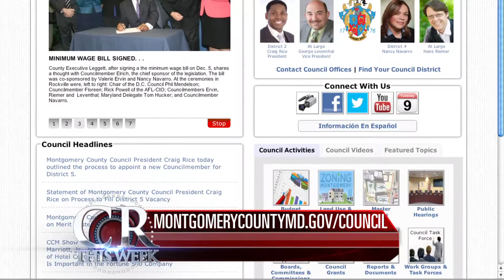Montgomery County Council Launches Redesigned Web Site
The Montgomery County Council today (Dec. 13) launched a redesigned web site that was months in the making—and incorporates many suggestions from residents who rely on information and features on the site.

The web site includes information on bills and legislation, master plans, zoning changes, the County budget, reports to the Council, up-to-date Council news and information on the nine Councilmembers. The site also provides easy access to packets of information about Council sessions and committee worksessions, a direct means to view past Council meetings via on-demand video and a quick link to the programming on the County's public cable station County Cable Montgomery (CCM).

"We have taken the input we have received from the many people who follow the Council regularly and made information more readily available," said the Council's webmaster Namita Acharya. "We know that this project will be constantly evolving, but the Council staff and the County's Department of Technology staff have set up our redesigned site so that we can quickly make changes when new ideas are presented to us."